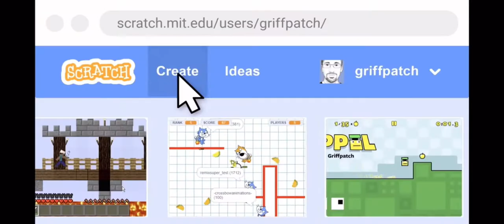Hello Fellow Scratchers! (Griffpatch Compilation)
Hamburger